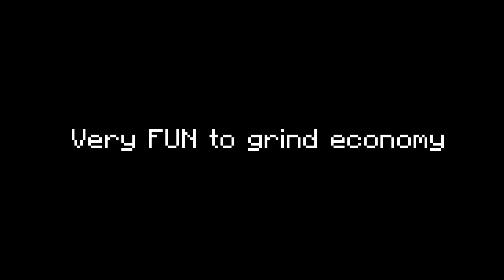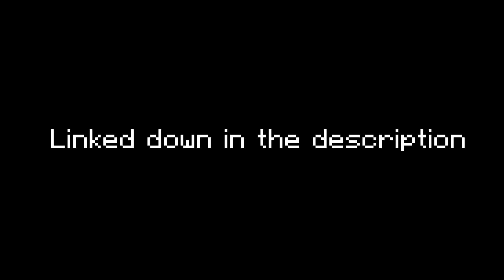Find Out How to Join the BEST Cracked SMP for Free!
I created a OPEN Public SMP Server
Feel free to join and invite your friends! You can join this Minecraft SMP on Java or Bedrock on any device. This is a  1.20x Minecraft SMP (free to join)

❗️READ: please do not come begging for admin or other issues directly dm'ing owners create a ticket.

[JAVA BEDROCK & CRACKED]

Server IP — play.branchessmp.xyz
Server Name — BranchesSMP

To join the Public Minecraft Lifesteal SMP, watch the ENTIRE VIDEO for the server ip. Also, leave all of your questions in the comments. This server is the BEST Public Lifesteal SMP server out there, containing lots of enticing features making it better than Parrot's original Lifesteal SMP. This is no free Minehut server!

minecraft server for pe and java,
techno gamerz minecraft server for pe,
minecraft pixelmon server for pe,
minecraft skyblock server for pe,
minecraft bedwars server for pe,
minecraft server for free pe,
minecraft smp server for pe,
minecraft best server for pe,
minecraft server for pc and mobile,
minecraft server address for pc,
minecraft hypixel server for pe,
top 10 minecraft servers for pe,
24/7 online minecraft server free,
minecraft cracked smp servers,
minecraft cracked smp server join now 1.19,
minecraft cracked smp live,
24/7 online minecraft server free,
minecraft smp
public smp
minecraft bedrock server ip and port 1.17
tec gamer
minecraft gameplay
minecraft pe smp gameplay in hindi
mcpe smp servers 1.17
minecraft herobrine smp join kaise kare

The server's version is 1.16.5